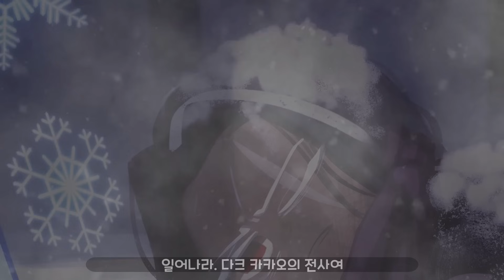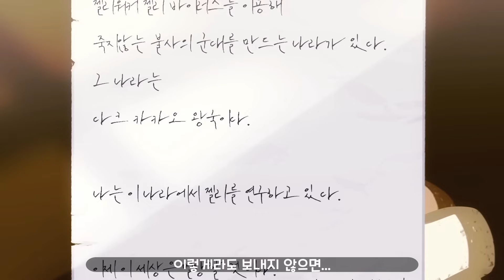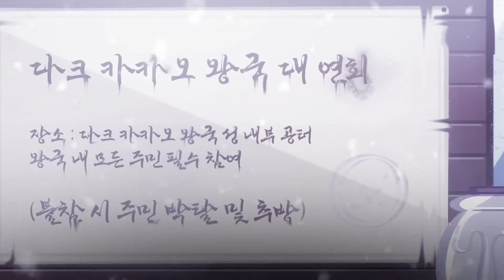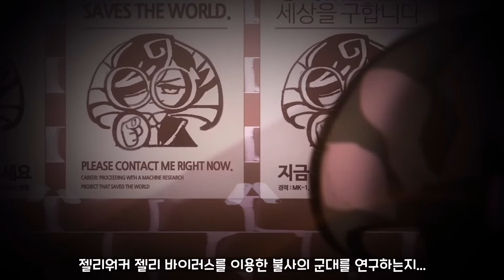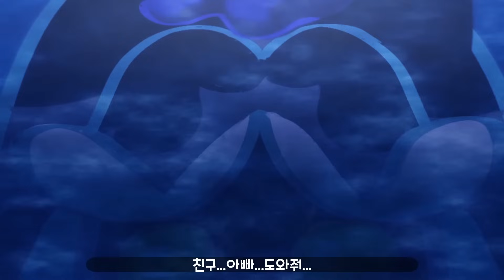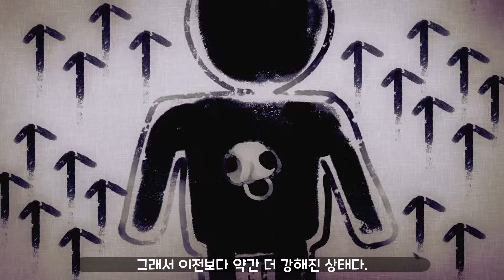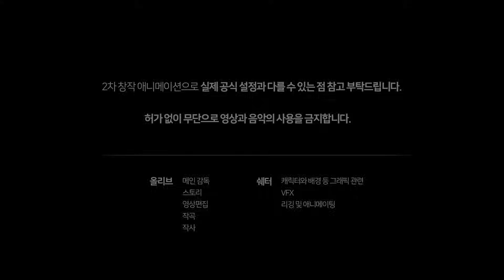⚠️쿠키의 왕이 좀비 바이러스에 감염되었다면...? 좀비 왕국의 탄생?! (ENG SUB) :: 킹덤워즈 :: 젤리워커 사태 2부 풀버전 :: 쿠키런 킹덤 애니메이션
안녕하세요! 올리브나라 & 쉐터 입니다!
Hello! Please turn on the subtitle and watch it! (ENG SUB)

킹덤 워즈 애니메이션은
쿠키 워즈 속 젤리워커 사태의 이야기를
쿠키런 킹덤으로 옮겨 담은 2차 창작 애니메이션입니다!

이 영상은 젤리워커 사태 2부 킹덤 워즈의 통합본입니다.
젤리워커 사태 1부를 먼저 보시길 권장드립니다.

매주 화요일 오후 5시 30분
토요일 오후 12시 업로드 됩니다!

(기존 설정을 기반으로 한 2차 창작입니다.
원작과 다른 이야기가 있을 수 있습니다.)

스토리 기획, 작곡, 영상 편집 : 올리브나라
그림 : 쉐터 (@shatternara)

🎹영상 속 음악은 모두 자작곡이며 작곡한 음악의 국악 악기는 삼현육각 vsti의 해금, 대금, 가야금 등 을 활용하여 만들었습니다.🎹

⚠️이 영상을 활용한 동영상 제작, 재업로드를 금지합니다.⚠️
⚠️Producing and re-uploading videos using this video is prohibited.⚠️

준비가 되는대로 킹덤 워즈의 외전 "차원의 균열" 과 새로운 시리즈를
연재 시작하겠습니다! 감사합니다!